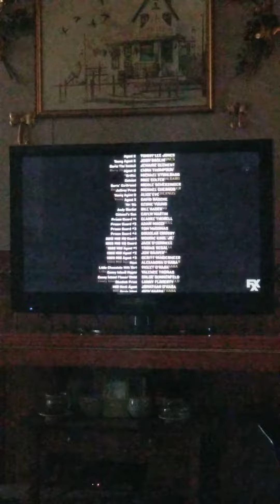Men In Black 3 fxx split screen credits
Promos: The Simpsons and Archer: Into The Cold.